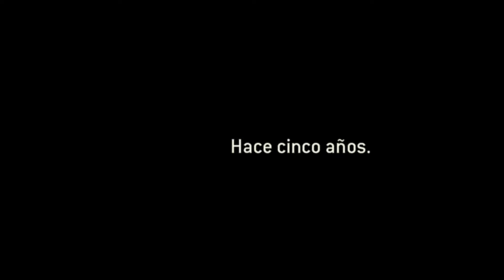For Honor normal mode part 05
Jugamos al For Honor, un juego de armas blancas en el cual hay tres facciones bien definidas y con un sistema de combate muy bueno.

BitCoin: 32mN2yE34qZ6NR5RJdJFYNVYqrQjrePkTM
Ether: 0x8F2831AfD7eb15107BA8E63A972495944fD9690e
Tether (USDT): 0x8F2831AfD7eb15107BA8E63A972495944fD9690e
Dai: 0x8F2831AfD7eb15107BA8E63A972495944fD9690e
LiteCoin: MBU6fNbQACewudN4Vnb4zKJ2ShrgVmw7vC